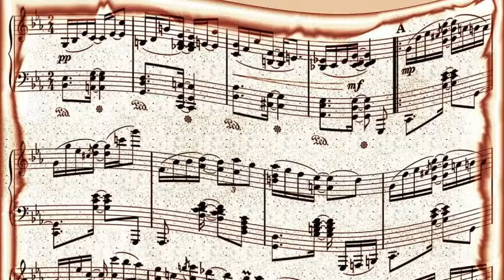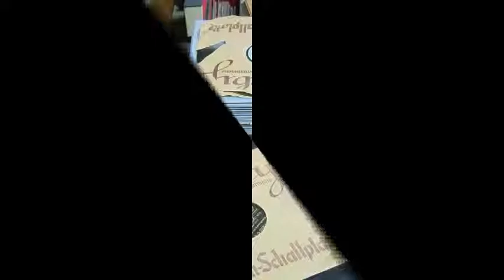Jimmy Giuffre - Didi (1951)